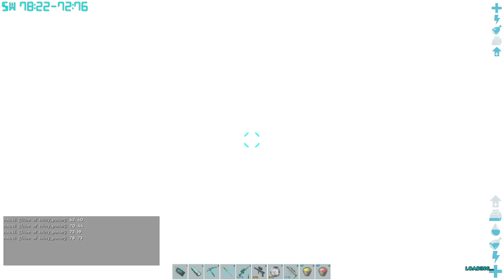Taming Fabled Jerboa And Butterfly Taming 🔥🔥 : ARK Survival Evolved Primal Fear [ Hindi ]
➤Making Home in Play As Dino

● Gaming with anne
● gaming with anne
● GAMING WITH ANNE